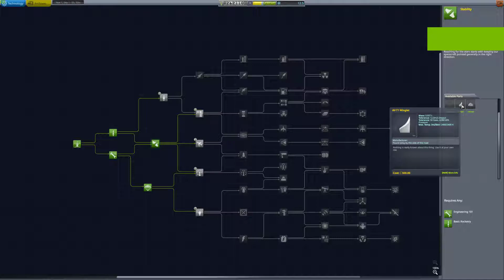Kerbal space program výzkum stabilizace mise 3 a 4